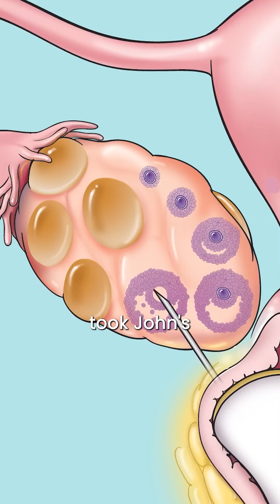First IVF baby | Louise Brown | Dr Prateek Makwana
Episode 2: Kahani Test Tube Ki – The birth of the first IVF baby

It all started in 1978 when Louise Brown, the world’s first IVF baby, was born. This groundbreaking moment, led by Dr. Robert Edwards, Dr. Patrick Steptoe, and Jean Purdy, changed fertility treatments forever.

Before IVF, infertility often meant parenthood was out of reach. But Louise’s birth proved that science could turn dreams into reality. IVF gave hope to those who once had none. 🌸

[IVF, first IVF baby, history of IVF, in vitro fertilisation, scientific invention, embryologist, louise brown]